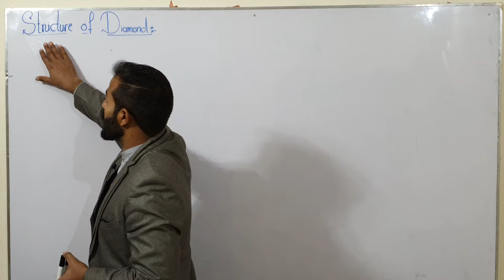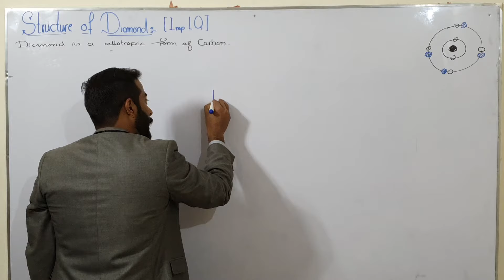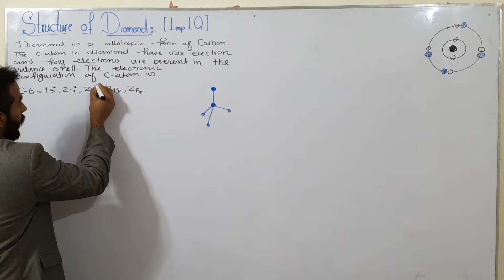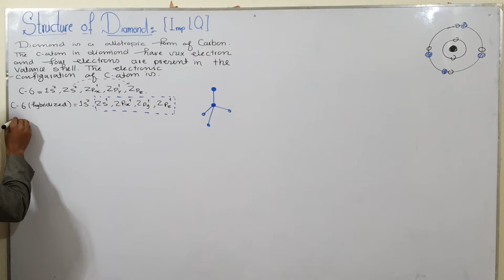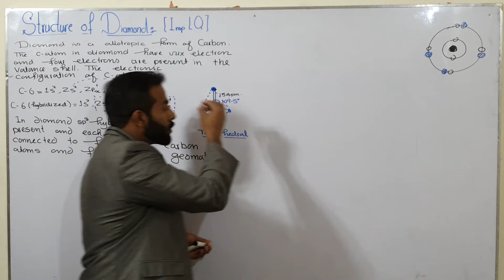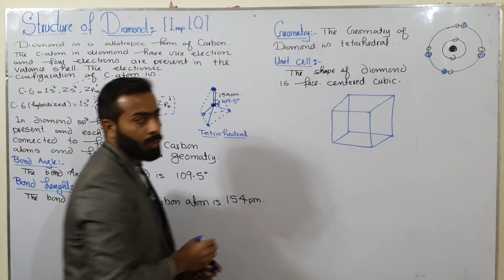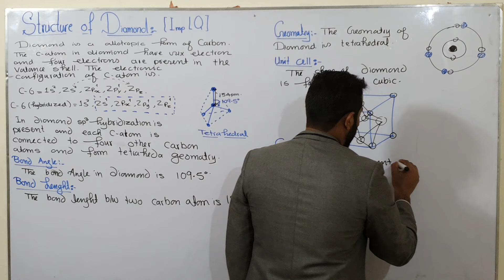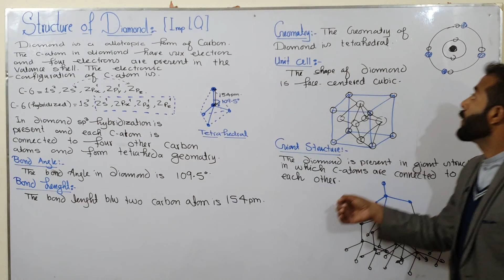Covalent solids | Structure of Diamond | ch#4 | 11th class Chemistry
In this video I have discussed about the structure of Diamond, Diamond is a giant covalent structure in which: each carbon atom is joined to four other carbon atoms by strong covalent bonds. the carbon atoms form a regular tetrahedral network structure.